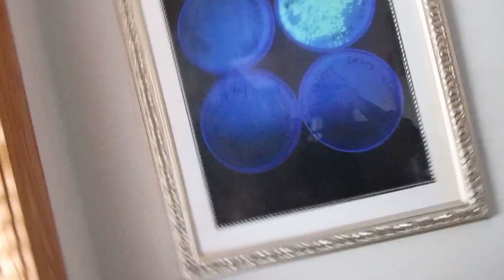bat out of hell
art; Banyans,  Manipulating Life with a little Meatloaf